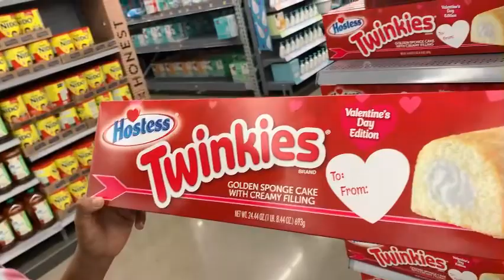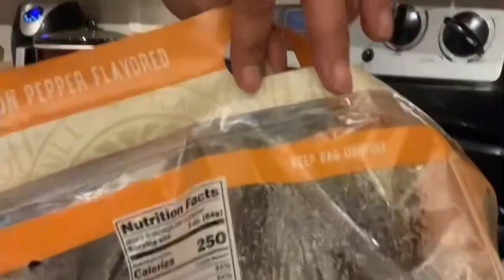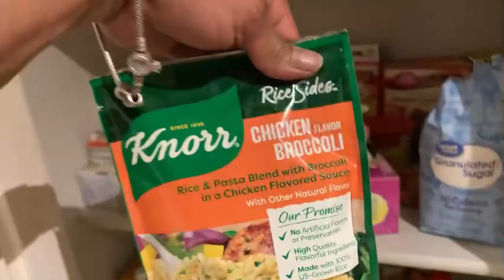VLOG | A Day In MY LIFE | Small Grocery Haul | Preparing Dinner With Family Etc…